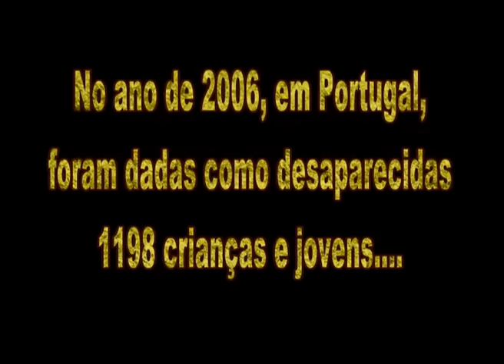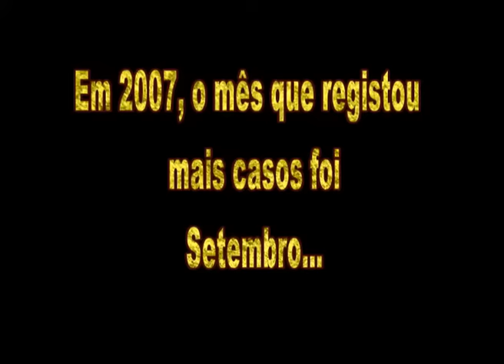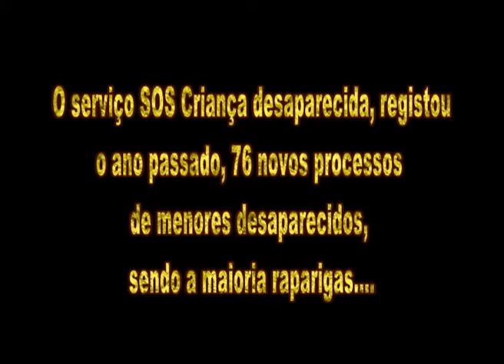Estatisticas Crianças Desaparecidas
Vídeo com estatisticas sobre o número de crianças desaparecidas